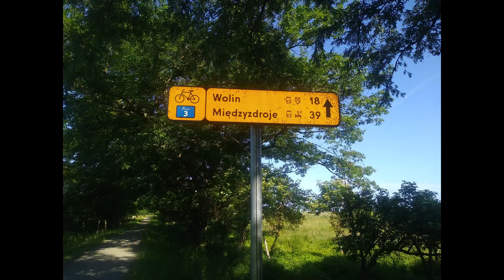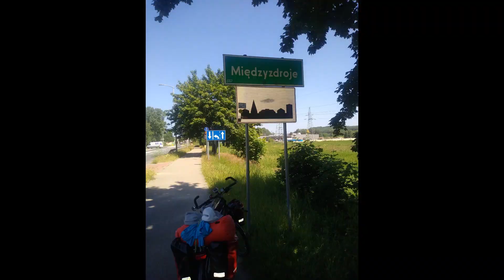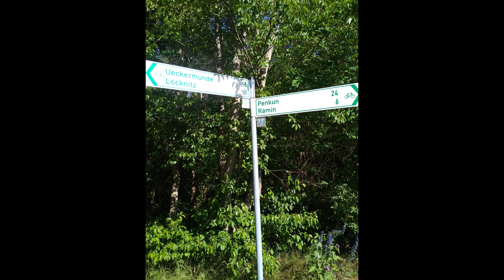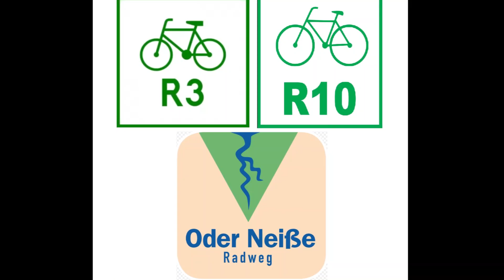W dwa dni dookoła Zalewu Szczecińskiego